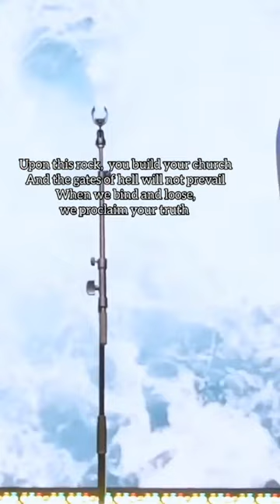Build your Church Dante Bowe Maverick City Music